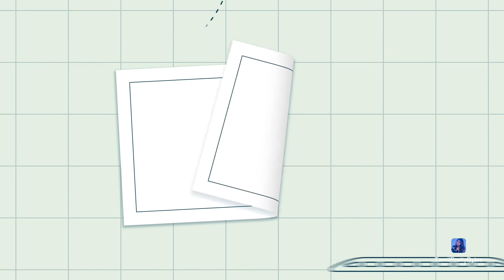Shopping Vlog | Muthra Souq Shopping | Oman Shopping Vlog in Tamil | Part 3 ~ TPB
Hi Friends,

Kindly support and encourage my channel.